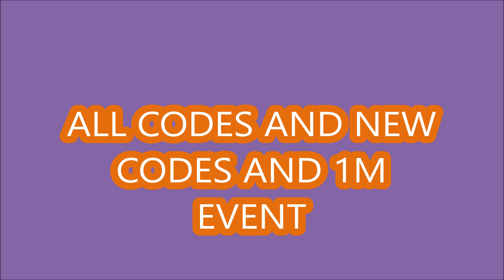*NEW UPDATE CODES* [1M EVENT] Pet Rift ROBLOX | February 27, 2023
Welcome to Pet Rift
- NEW UPDATE CODES
- ALL CODES